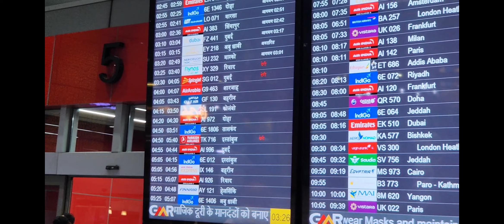Russia to India for family | Indo - Russian Family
hello all in this video you will see my russian family coming to india after almost 3 months.

keep smiling